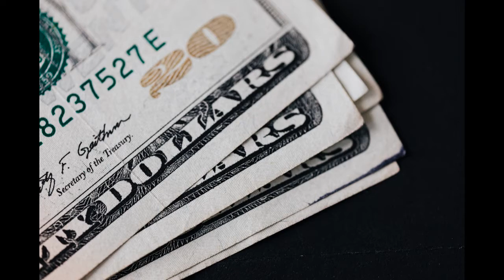GUIDED MEDITATION WEALTH AFFIRMATION TO ATTRACT MONEY AND PROSPERITY